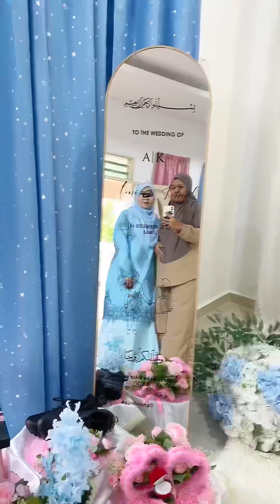VLOG 16 DECEMBER 2023